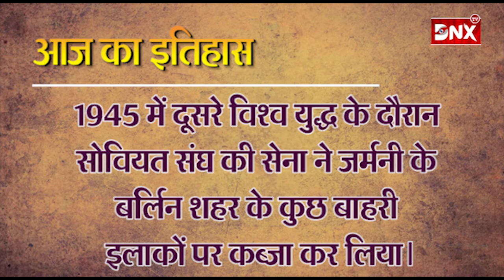आज का इतिहास : 21 अप्रैल 2020 संवत 2077 वैशाख मास